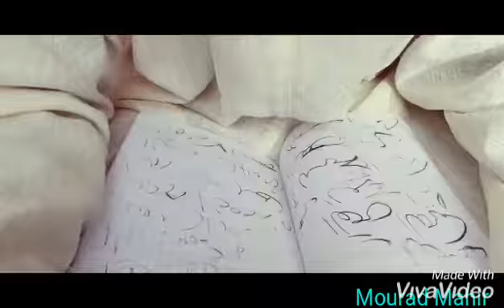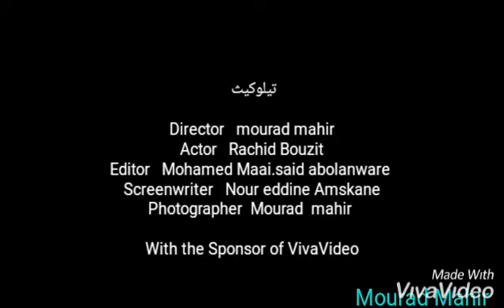فيلم من أقوى الأفلام الرعب يستحق المشاهدة ولاينصح متابعته من طرف أطفال الصغار